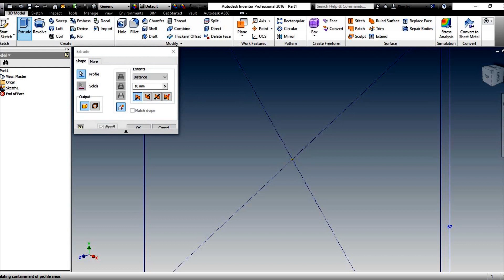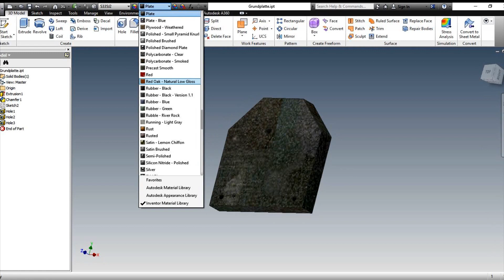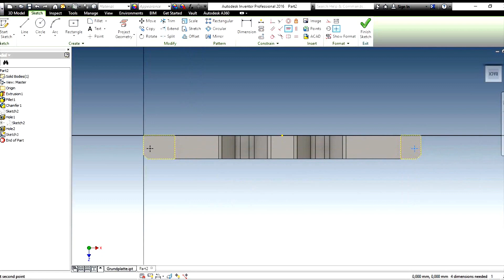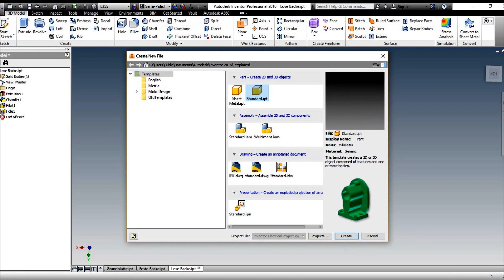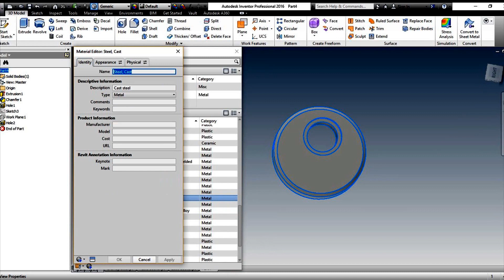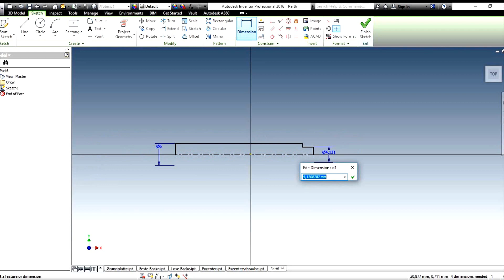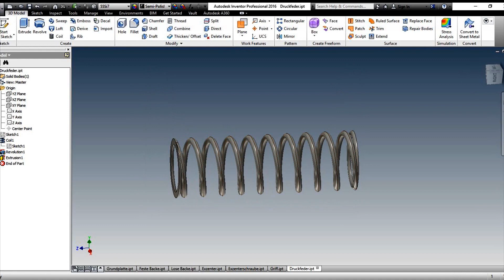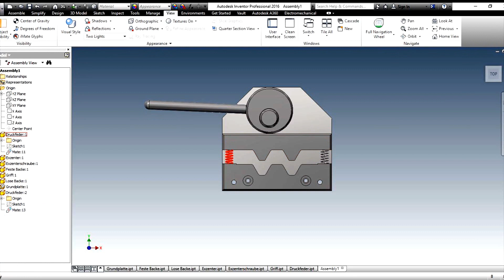Berufliche Erfahrung-LAP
Moorgen Leute!

Mit diesem Video wollten wir euch eigen was wir so beruflich machen und Technischen Zeichnern bei der bevorstehenden LAP etwas behilflich sein!!

Falls Ihr noch fragen dazu habt könnt Ihr euch gerne melden, wir können euch bestimmt in manchen Sachen helfen!

Weiterhin viel Spaß bei diesem Video ;)